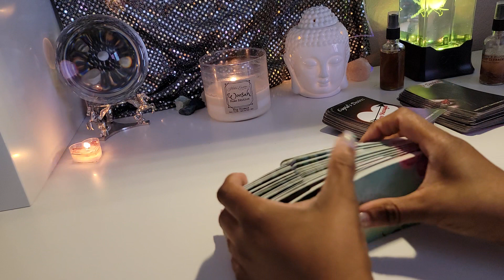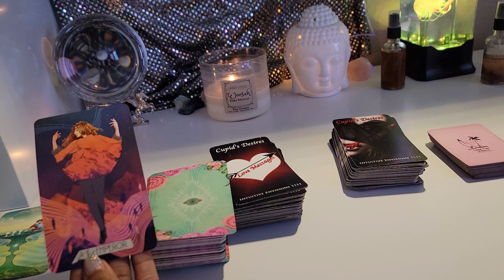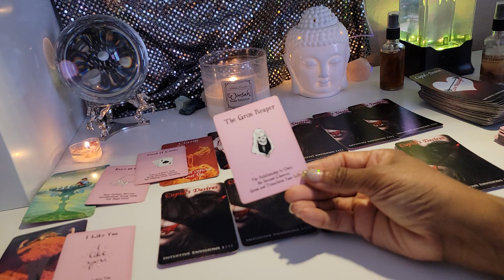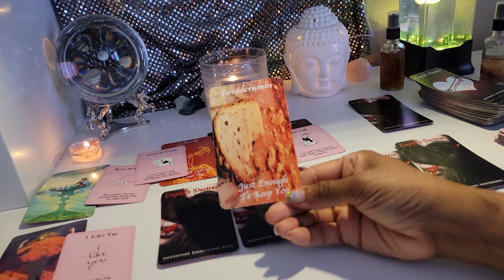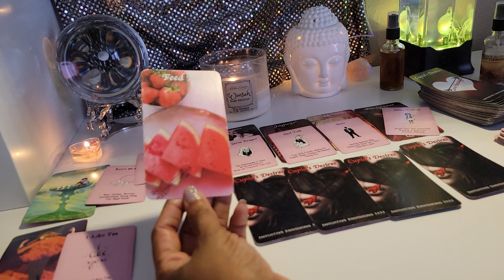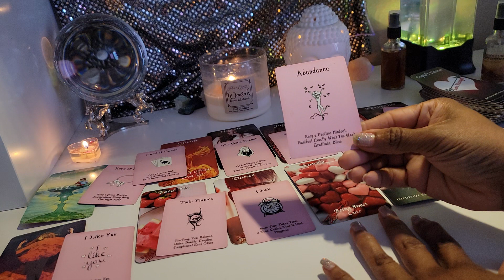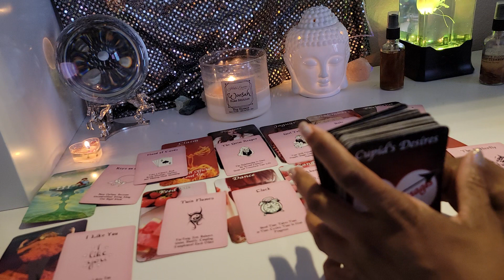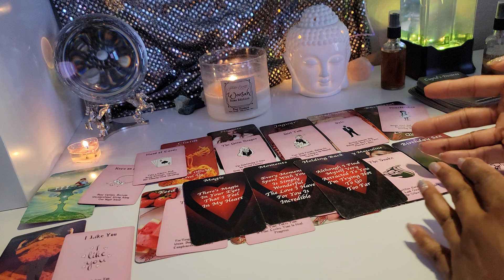YOUR TWIN IS REALLY IN THEIR HEAD ABOUT THIS DECISION! The Daily Telepa ~TEA! Twin Flames 🔥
OR
1. Situations
2. Twin Flame Messages
3. Mystery House
4. Cupid's Desires
5. Cupid's Desires Love Messages
6. His Situations - Messages From The Divine Masculine
7. Her Situations - Messages From The Divine Feminine
8. More SITUATIONS Oracle
9. CORDS Oracle

Mailing address:
Choyce Enterprises LLC
8020 S. Rainbow Blvd.  Ste. 100-179